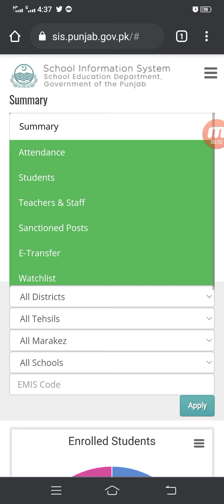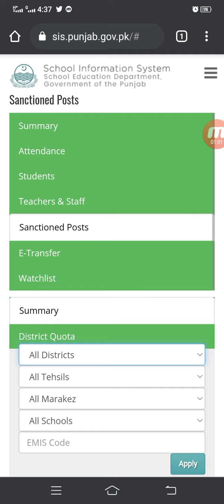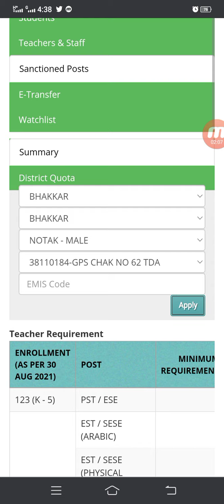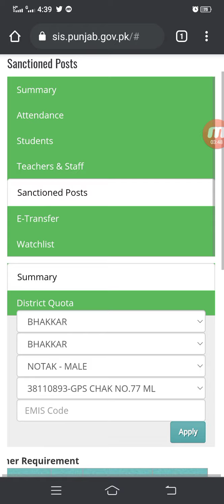Rationalization || Required or Surplus Teachers || Check Rationalization Status Of Your School